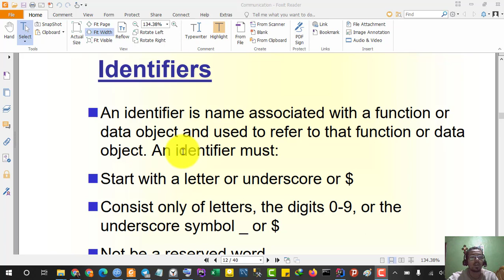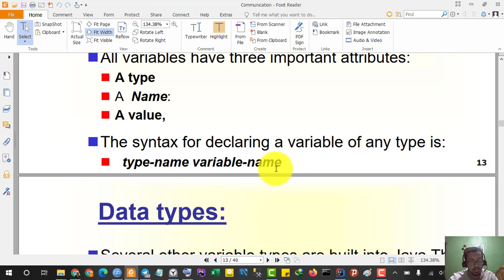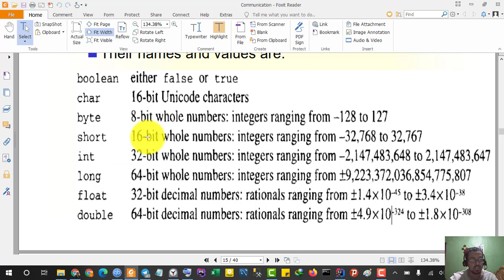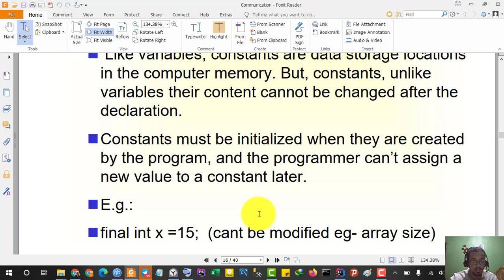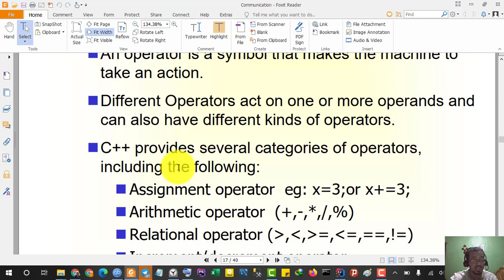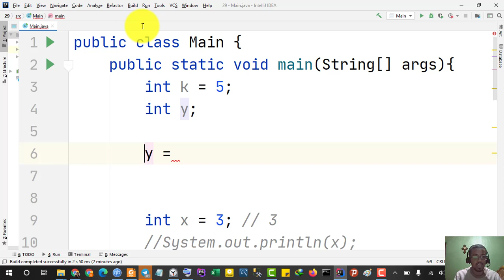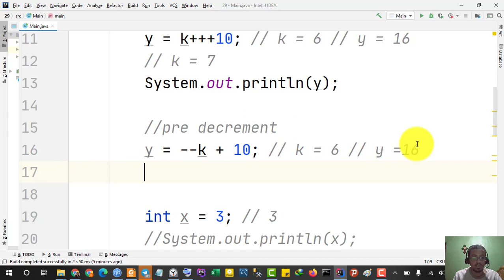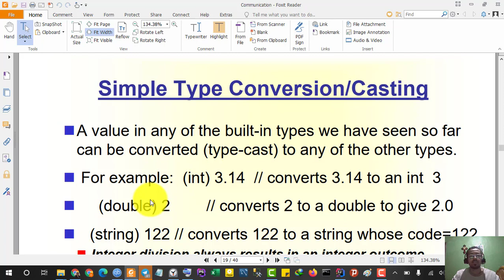43) Learn Java with Dagmawi-Abate; Java Programming Overview Continued; Amharic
In this tutorial, we will see Identifiers, Variables, Data Types(Primitive Types), Constants, Operators (Assignment , Arithmetic, Relational, Increment/decrement), Operator Precedence Overview with examples.